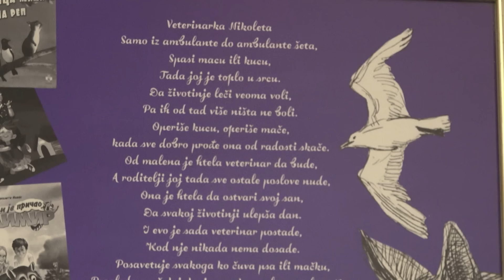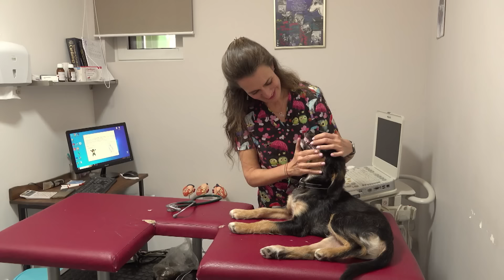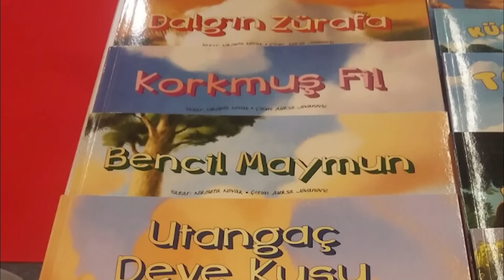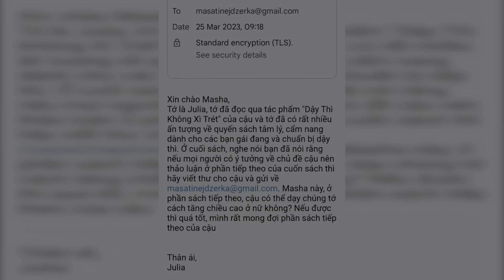TV lica ... kao sav normalan svet: Gost Nikoleta Novak